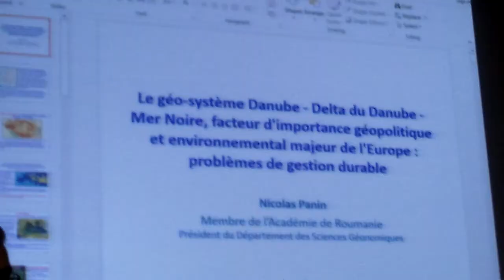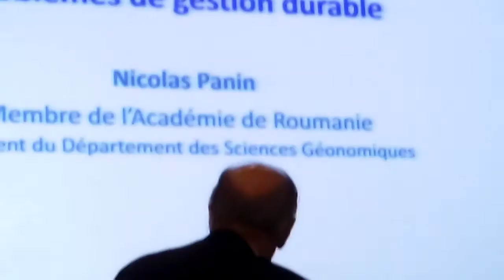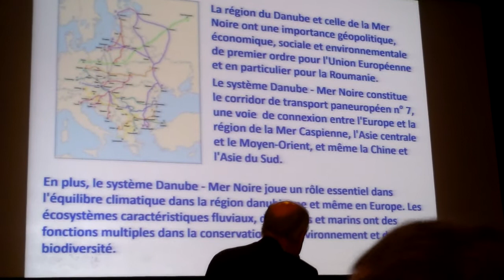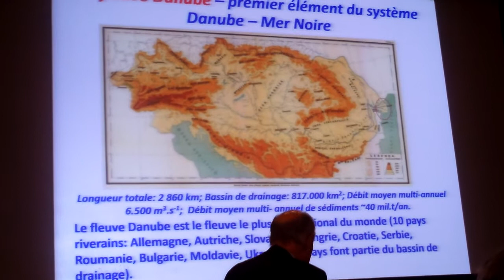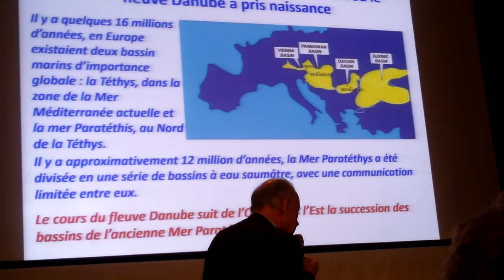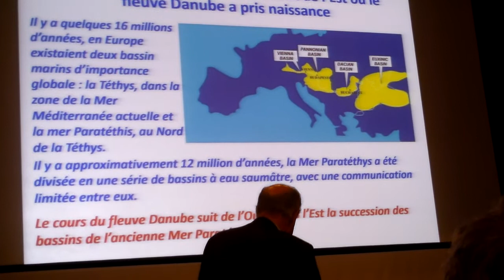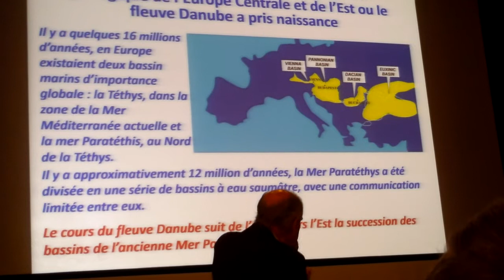La présentation du projet „Danubius-RI”, par l'Institut GeoEcoMar - Curaj.TV